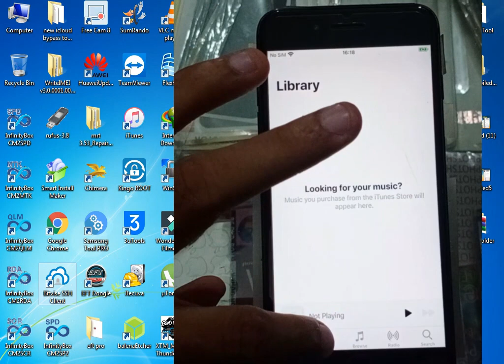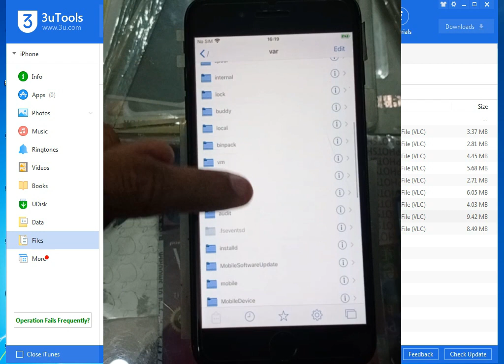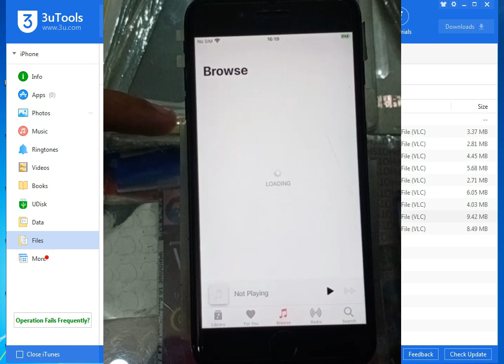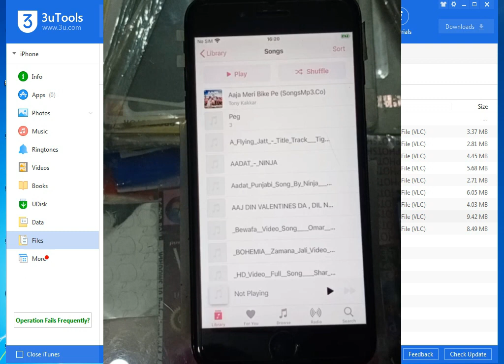How To add Music For iPhone & iPad After iCloud Bypass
New Checkra1n For iOS 12.3 To iOS 13.3.1 (Checkra1n 0.9.8 For Windows) Checkn1x 1.0.2 in Urdu Hindi

NEW 13.3 iCloud Bypass for windows user fix home & power button with RA1NUSB jailbreak in Urdu Hindi

How to install All mobile drivers by one  .exe file easiest way to install automatically drivers

All Infinix mobile Google Account frp bypass latest security 9.0 || smart 4 FRP bypass easy method

How to Check Complete Data of Any Mobile Number /Cnic/Other Number with picture 2020 workng toolkit

How to crack All windows password and | copy any file without login pc/laptop in All windows in Urdu

How To Recover Deleted Photos,Videos, And Files On Sd Card, Usb and Phone Easy method in Urdu Hindi

How to transfer All data iPhone to iPhone | iPhone to android | android to iPhone included whatsapp

how to bypass all iphone Icloud  by just one click and fix appstore | ifacetime | itune 100%working

How to make USB Password Stealer 2019 | Hacking Device | all windows in urdu hindi very easy

how to trace | check any mobile number and CNIC information in Pakistan

how to crack all windows password just 3 clicks very easy by windows login Unlocker in urdu / hindi

icloud bypass
add music